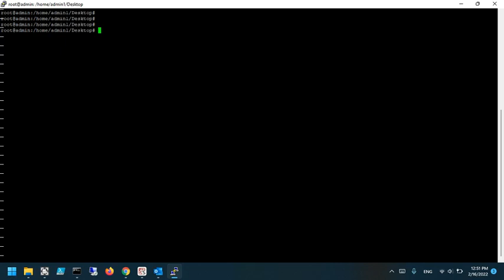Crearea unui director in Ubuntu Linux #7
Crearea unui director in Linux se face prin comanda mkdir urmata de numele dorit al directorului.